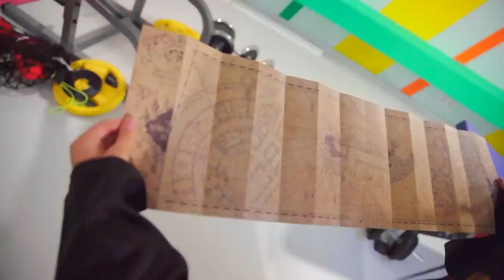ПЛОХАЯ СЕСТРА против ХОРОШЕГО БРАТА! ХОРОШАЯ и ПЛОХАЯ ШКОЛА! Злодеи в реальной жизни!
Смотри как я / Watch Me – Сезон 5 Серия 90. Серия про школу! Плохая сестра против Хорошего брата! Том из стар против сил зла и его сестра! Злодеи в реальной жизни!